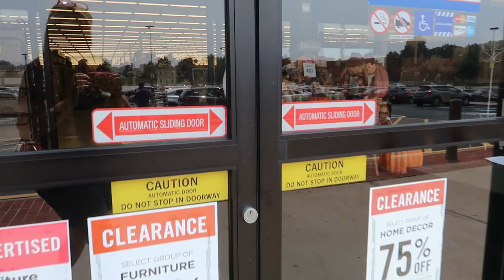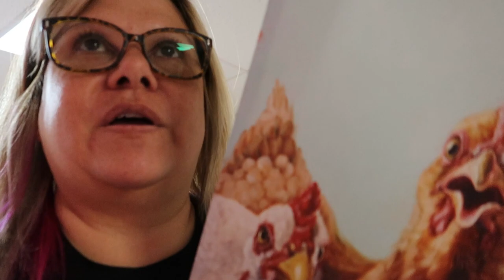Concert prep- Hobby Lobby mini fabric haul & More! Etsy Embroidery business